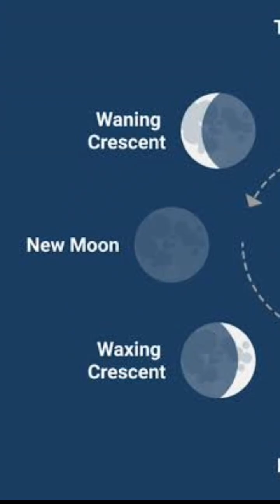DoYouKnow why the moon has phases🤔 (Credit video moon with monster from YT. ZEENCHU)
🌕 Why Does the Moon Have Phases? | DoYouKnow
Ever wondered why the Moon changes shape in the night sky? In this video, we explain the science behind the Moon's phases and share some amazing facts you probably didn’t know! 🌌
Credit video moon with monster
_ZEENCHU